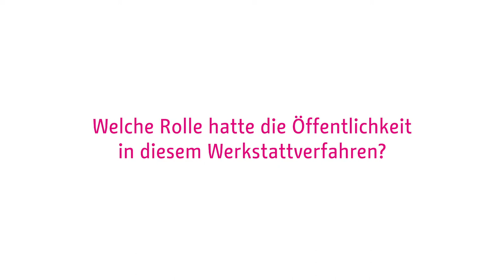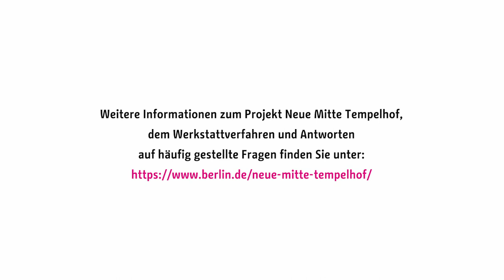Abschlusswerkstatt Neue Mitte Tempelhof: Das sagt Daniel Luchterhandt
Im Zentrum von Tempelhof entsteht ein neues Stadtquartier. Nach einer breiten Bürgerbeteiligung hat das Beratungsgremium einstimmig einen Gewinnerentwurf gewählt. Wir haben Daniel Luchterhandt, von büro luchterhandt, das die Verfahrenssteuerung des Werkstattverfahrens übernommen hat, gefragt wie er das Ergebnis bewertet.